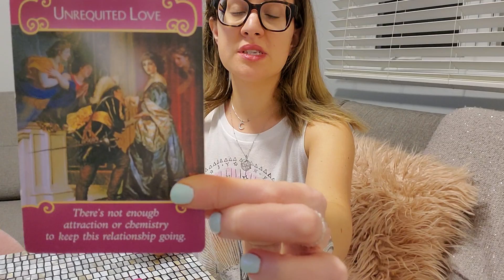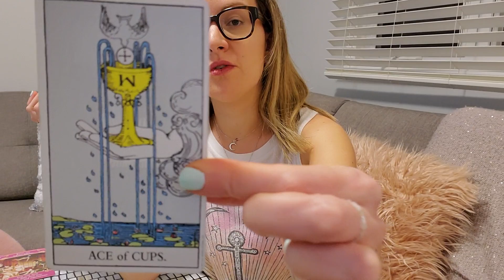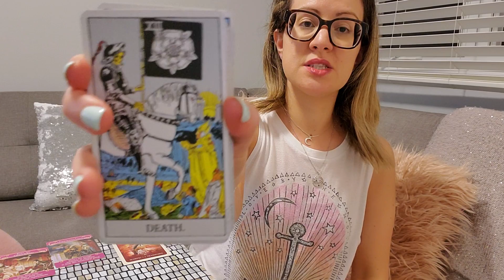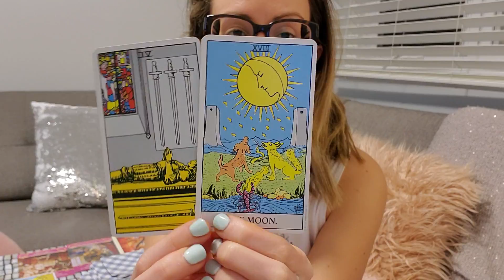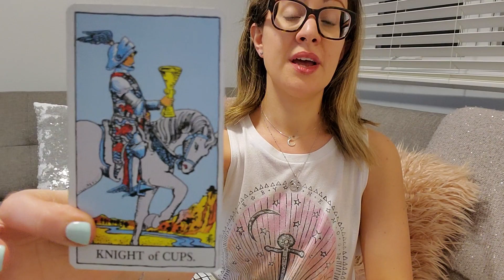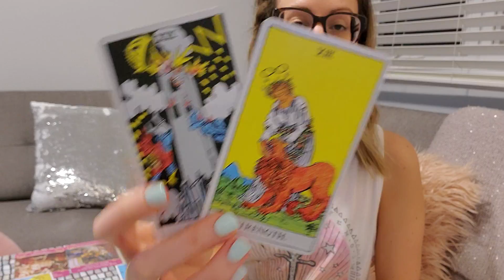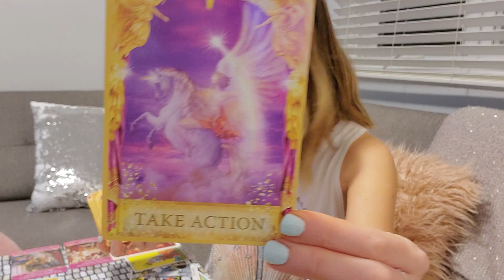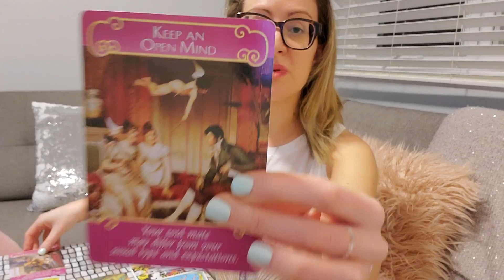Virgo ~ Lovescope August 2019 ~ Wait for the right timing...commitment on its way